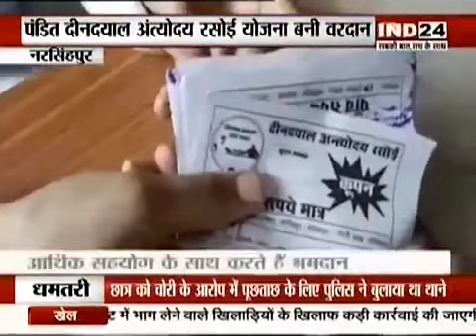रसोई बनी समारोह स्थल जरूरतमंदों को मिल रहा भरपेट भोजन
Video from MADAN TIWARI

एंकर-गरीबों के दो वक्त के भोजन के लिए प्रदेश सरकार की महत्वाकांक्षी योजना रसोई प्रदेश के अधिकांश जिलों में संसाधन और धन के अभाव में दम तोड़ चुकी है लेकिन नरसिंहपुर में यह योजना गरीबों के लिए वरदान साबित हो रही है और इसके पीछे की मुख्य वजह नरसिंहपुर के लोगों द्वारा अपना जन्मदिन हो या अपने पूर्वजों की पुण्यतिथि नरसिंहपुर के लोग रसोई में आकर बनाते हैं और उस दिन का पूरा खर्चा स्वयं व्यय करते हैं

वीओ 01 - मुख्यमंत्री दीनदयाल अंत्योदय रसोई योजना प्रदेश के अधिकांश जिलों में धन के अभाव में दम तोड़ चुकी है लेकिन नरसिंहपुर में यहां के लोगों द्वारा चलाई गई मुहिम से पुनः जीवित हो निर्धन और मजदूर पर चेतक की के लिए वरदान साबित हो रही है भरपेट भोजन और स्वादिष्ट व्यंजन मात्र 5 रूपय में गरीबों को नसीब हो रहा है अब आप सोच रहे होंगे इतना सब कुछ मात्र 5 रुपए में कैसे लोगों को नसीब हो रहा है तो आइए हम आपको इसके पीछे की वजह भी बदला देते हैं दर्शन नरसिंहपुर के लोगों ने रसोई को बंद होने से बचाने के लिए एक नया तरीका निकाला है वह तरीका जनहित के सरोकारों से जुड़ा हुआ है नरसिंहपुर के स्थानीय अब अपना जन्मदिन महंगे होटलों में ना मना कर इस रसोई में आकर बनाते हैं और उस दिन का सहारा व्यय स्वयं उठाकर साथी गरीबों को अपने हाथों से भोजन कराते हैं और उस दिन का सहारा है स्वयं उठाते हैं और यही वजह है कि रसोई बदस्तूर जारी है रसोई की केटेगरी बताती हैं कि आए दिन इस तरीके के आयोजन अवर रसोई में ही होते हैं जिसकी वजह से यह सफलतापूर्वक प्रतिदिन लगभग 1000 लोगों को भोजन उपलब्ध करा रही है

बाइट - बैशाली मेहरा - केयर टेकर -रसोई

वीओ 02 -  नरसिंहपुर के युवा भी बढ़-चढ़कर रसोई में अपनी सहभागिता देते आ रहे हैं स्थानीय लोग खुद तो अपना जन्मदिन रसोई में मना रहे हैं श्रमदान कर रहे हैं और सारा वह खुद उठा रहे हैं साथ ही अपने मित्रों और अपने परिचितों को इस सरोकार के लिए आगे लाने का प्रयास भी कर रहे हैं जिससे अधिक से अधिक गरीबों को दो वक्त की रोटी भरपेट नसीब हो सके

बाइट 02 - धुर्व चौरसिया -स्थानिया

वीओ 03 -  आज भी नरसिंहपुर के एक युवा ने अपना जन्मदिन रसोई में मनाया और अपने इष्ट मित्रों के साथ सारा व्यय खाते हुए श्रमदान भी किया युवा बताते हैं कि सब अपना जन्मदिन महंगी महंगी होटलों में मनाते हैं इससे फिजूल व्यय होता है लेकिन जब से रसोई चालू हुई है लोग यहां पर आकर अपना जन्मदिन मनाते हैं और अपनी इच्छा अनुसार राशि रसोई फंड में जमा करते हैं जिस से गरीबों को दो वक्त की भोजन मिल सके ऐसा ही लोग अपने पूर्वजों की पुण्यतिथि के समय करते हैं जिससे उनकी आत्मा को शांति मिल सके

बाइट 03 - विक्रांत पटैल - सहभागी

वीओ 04 - स्थानीय लोगों की एक छोटी सी पहल ने ना केवल एक सबक देने की कोशिश की है बल्कि सामाजिक सरोकार के अपने दायित्व को भी निभाने की परंपरा शुरू की है जिससे आधी रोटी उनके हिस्से में भी आ सके जो गरीबी और तंगहाली के चलते भूखे पेट सोते हैं .मदन तिवारी आईएनडी 24न्यूज नरसिंहपुर